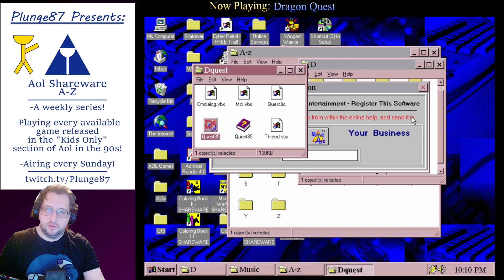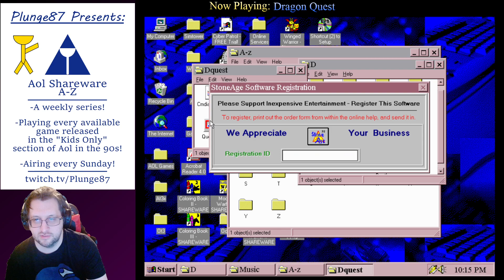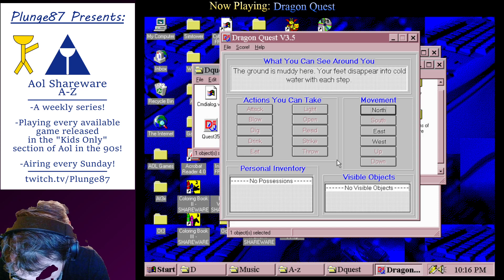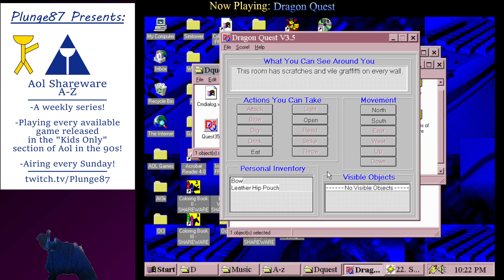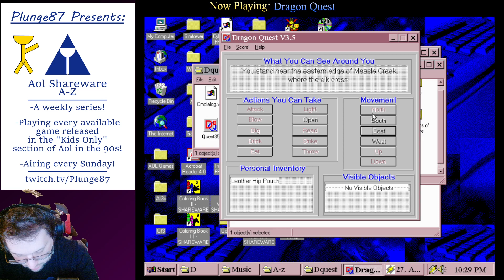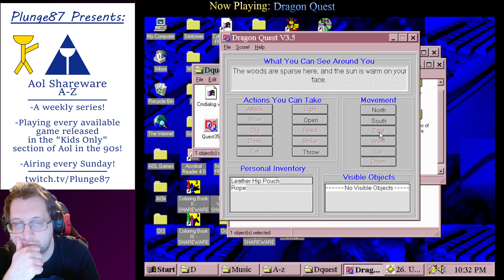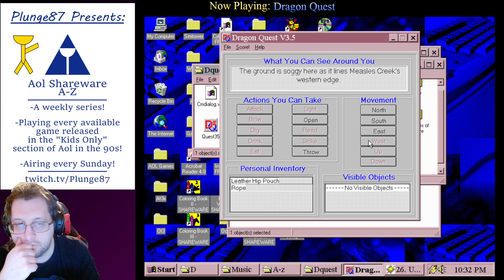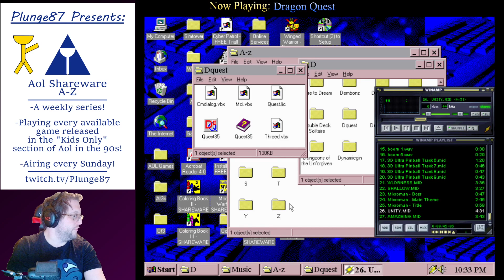AOL Shareware A-Z #74: Dragon Quest